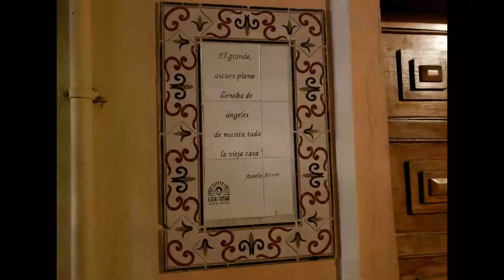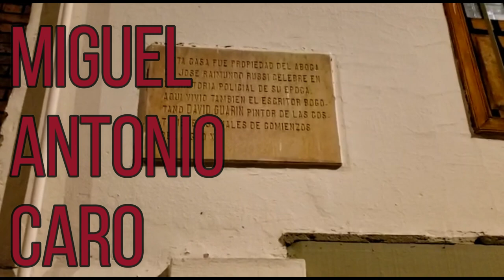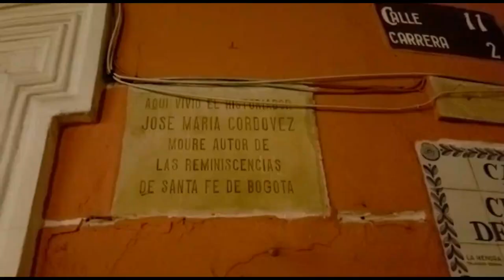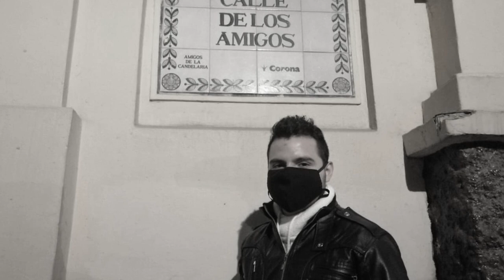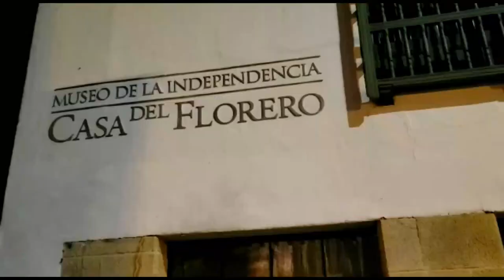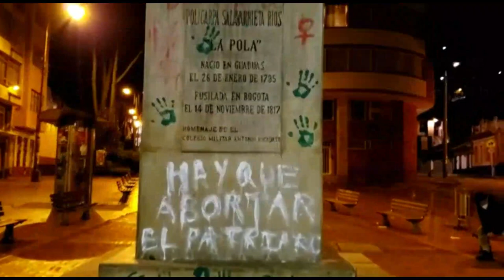UNA NOCHE EN LA CANDELARIA // LOS FANTASMAS REALES DE LA CANDELARIA // PLAZA DE BOLÍVAR // Quevedo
Acompañanos en esta nueva aventura en el centro de la capital Colombiana, un barrio mágico, espectacular y supuestamente encantado, ya lo veremos.

Una noche entera en el barrio que PRESUNTAMENTE se presenta más actividad paranormal en Colombia, desde los Mitos, la chicha, el frío y hasta la inseguridad...
¿Qué podría salir mal?

F de paranormal, Una forma diferente de investigar los misterios...